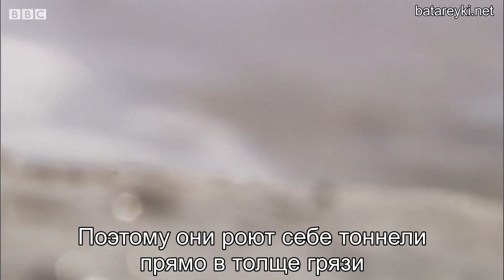Илистые прыгуны (Mudskippers) - рыбы, живущие на суше на морских берегах Японии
Илистые прыгуны (Mudskippers) - рыбы, живущие в грязевом иле на суше на морских берегах Японии. Возможно, они являются переходным видом от рыб к земноводным и через пару миллионов лет их потомки уже забудут о морском прошлом...